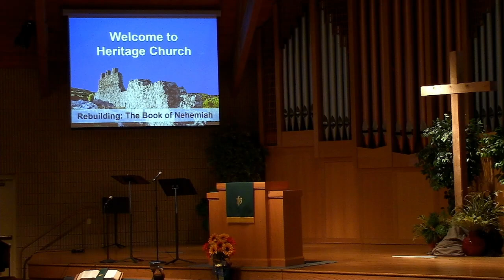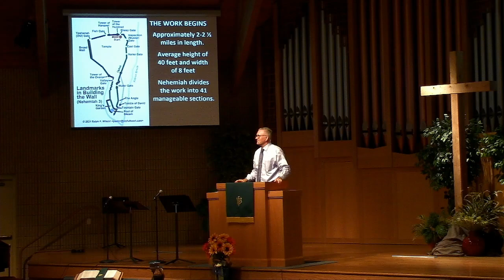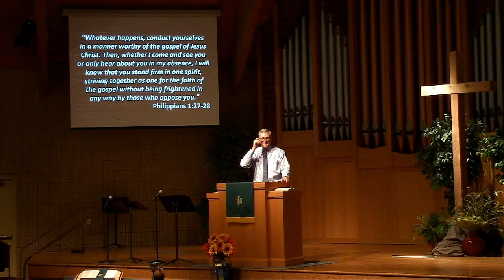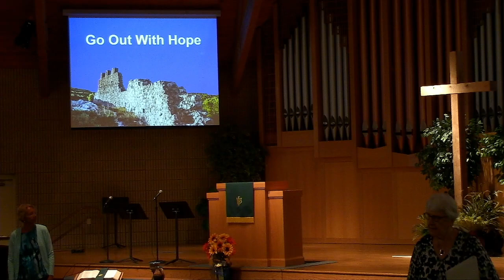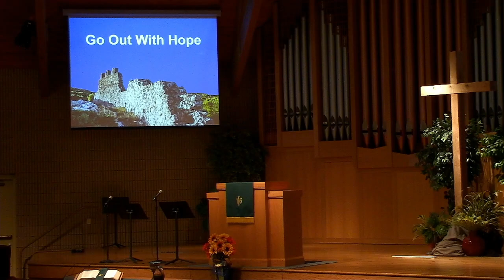September 22, 2024